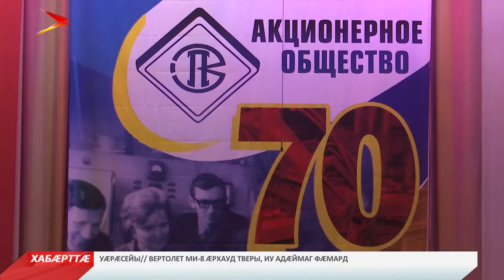70 азы - хуыздæрты æмрæнхъ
Завод «Победит» бæрæг кæны йæ 70 азы юбилей. Бæрæгбоны кадджын мадзал сарæзтой Евгений Вахтанговы номыл Уырыссаг академион театры.

Уазджытæн бацæттæ кодтой цымыдисаг концертон программæ. Нæ республикæйы хицауады сæргълæууæг Тускъаты Таймураз хуыздæр кусджытæн арфæйы ныхæстæ загъта, схорзæхджын сæ кодта паддзахадон хæрзиуджытæ æмæ арфæйы фыстæджытæй. Заводы дыууæ ветеранæн та радтой «Во славу Осетии», зæгъгæ, майдантæ. Хицауады сæрдар ма фæбæрæг кодта, завод кæддæриддæр нæ республикæйы куыстадон къабазы хуыздæрты æмрæнхъ кæй уыд. Уæ зæрдыл уын æрлæууын кæндзыстæм, завод кусын 1948 азы кæй райдыдта. Ам кусы иу мин адæймагæй фылдæр.
Мы рядом в:
ok.ru/irystontv